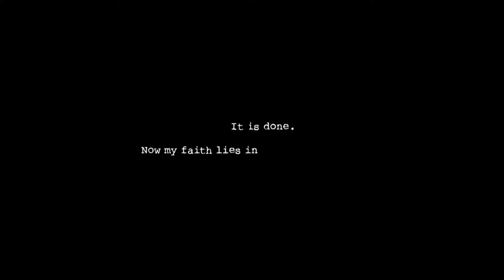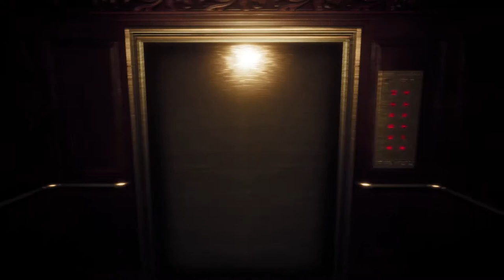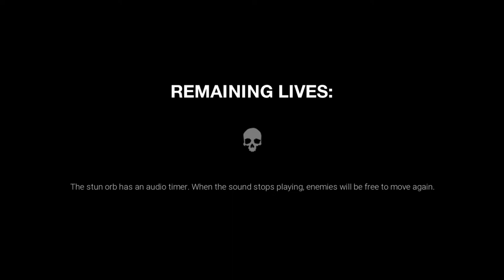Dark Deception Chapter 3 Horror 10 Minutes Gameplay!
The game revolves around the protagonist, who after accomplishing his "deed" sees himself in Bierce's ballroom. Bierce, an old woman then greets him, explains that if he wants to get back to the living world he´ll need to "suffer" more. With that she introduces him to various portals in which he'll need to collect Soul Shards, the reminiscents of human souls, and with them he can finally return to the living world but it won´t be easy, as the soul shards are guarded by bizarre monsters and Malak the owner of them will try to do his best to stop the player.